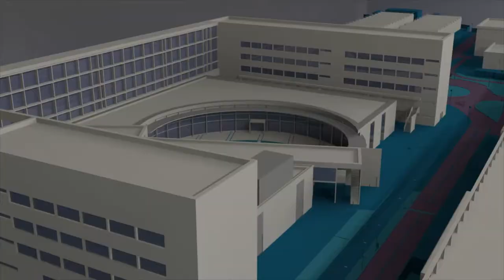II Jornada de Ciberconcienciación en la UPV - Noticia @UPVTV, 30-11-2018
La Universitat Politècnica de València ha celebrado la segunda Jornada de Ciberconcienciación. Su objetivo es concienciar al personal de la importancia que tiene la seguridad de la información y del conocimiento que se genera y se maneja a diario dentro de la Universidad.

Las Campañas de desinformación. Qué son, quién las promueve o qué pretenden han sido algunos de los temas abordados en la jornada.

Además se ha hablado de las fake news como realidad cotidiana, sus efectos y la posibilidad de defenderse ante ellas.

La Delegación de Defensa en València y la UPV han organizado esta segunda Jornada de ciberconcienciación.